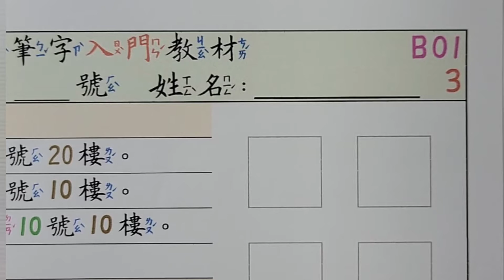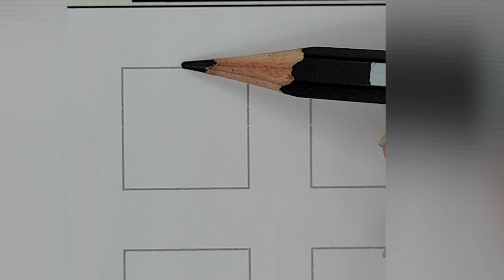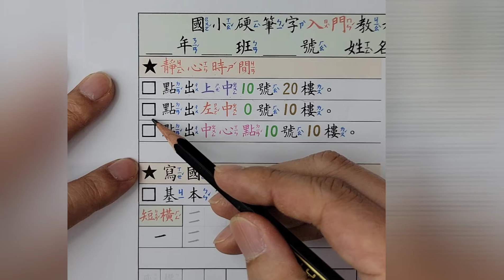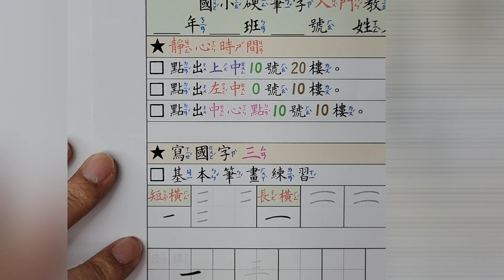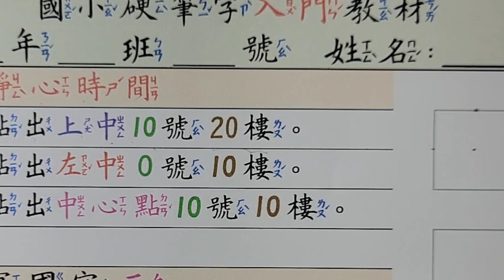B01 P3 1基本筆畫國字三